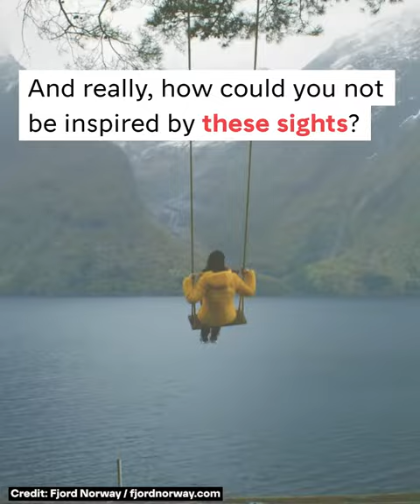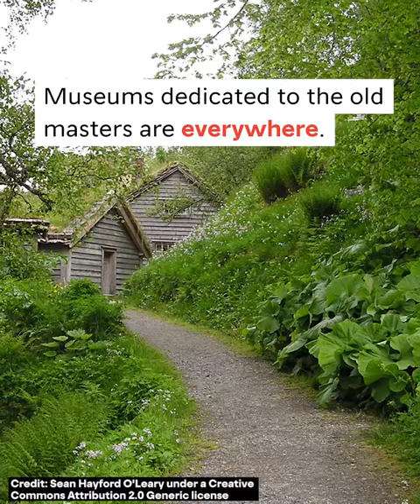Places in Norway that inspired world-known artists | Visit Norway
Norway has been the inspiration of artists for centuries. Watch this video and go through the most important artists from Norway. And yes, we start with Eduard Munch!

CREDITS
Photo Thumbnails: Edvard Munch _Knelende kvinneakt / Much Museum
Video & Music by: NewsLab/VisitNorway